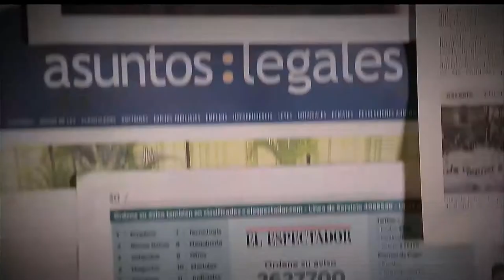Violencia contra las MUJERES ¿Cómo erradicarla? [Parihueliando con vos] Telemedellín